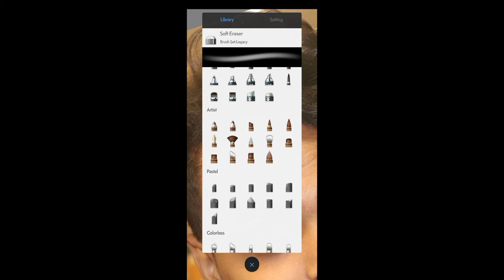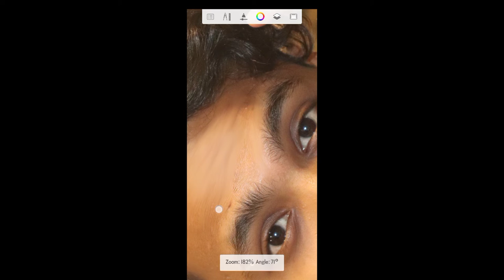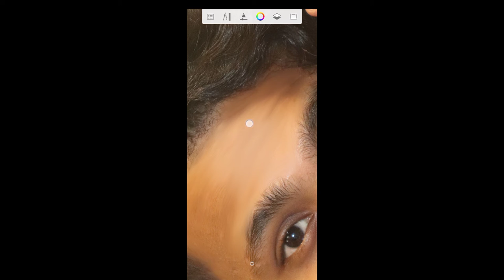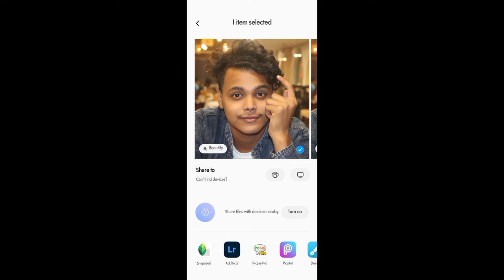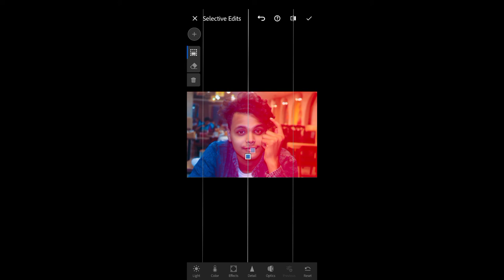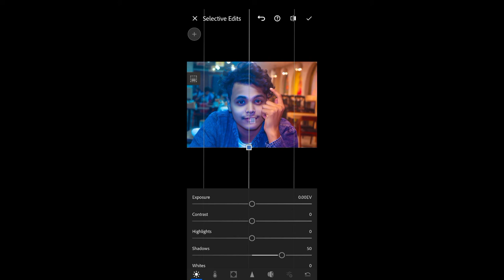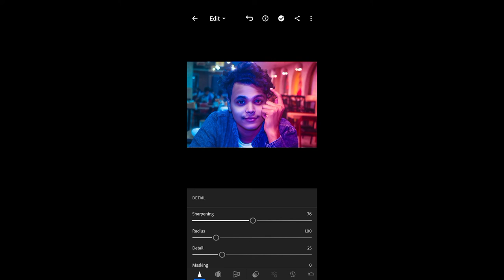How To Smooth My Face In Autodesk sketchbook।। Dual Tone Photo Editing।। In Lightroom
🔐DOWNLOAD USED STOCKS👇
LinK↪ No Stock Use In Video.